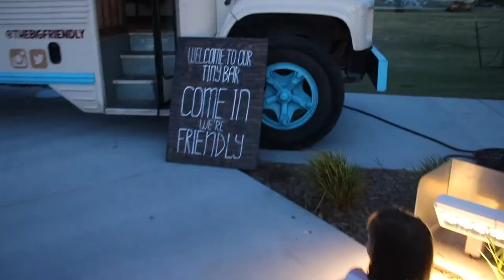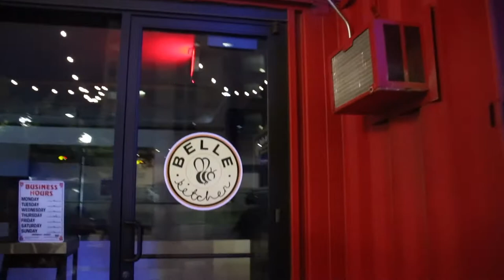ARE CHURCHES ALOUD TO DO THAT?!?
Movies at church, ferris wheels, shipping container and more!

Link to church online and locations listed above!